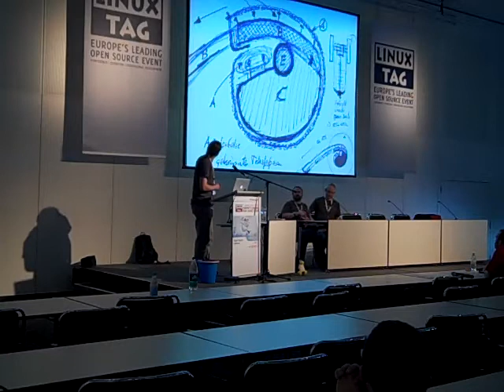Open Moon LinuxTag 2011 Berlin Part II